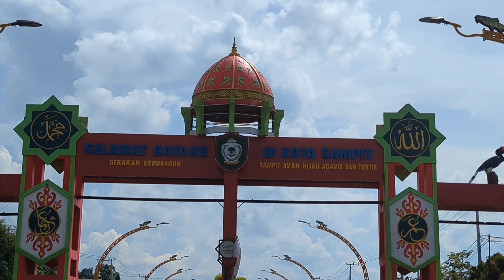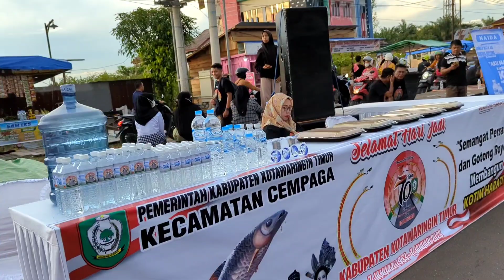Bapoto helu, selfi di lampu terowongan nor mentaya,